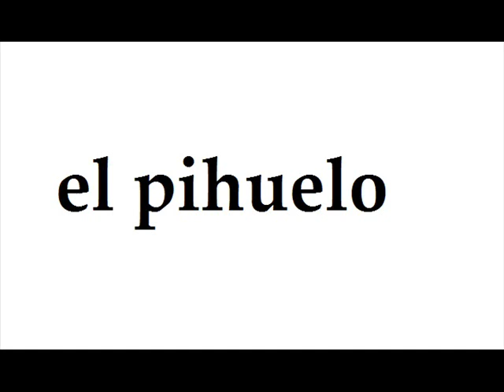servel confirma diferencia de votos en Olmué (audio) y "trabajos" en parque brasil (audio)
OLMU - LIMACHE.-